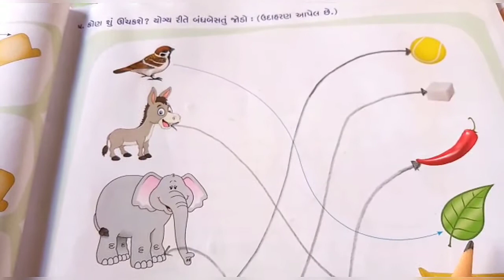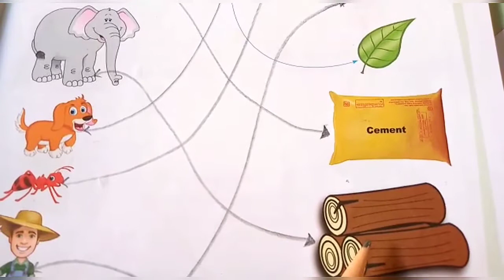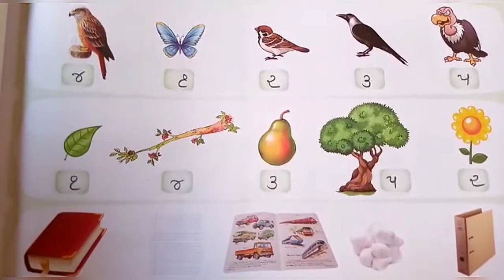STD:-2 || Maths || By Sneha Miss || Upasana vidhyalay || 18/07/20